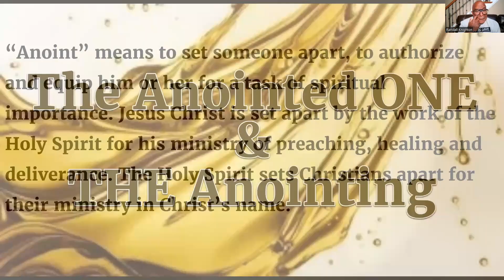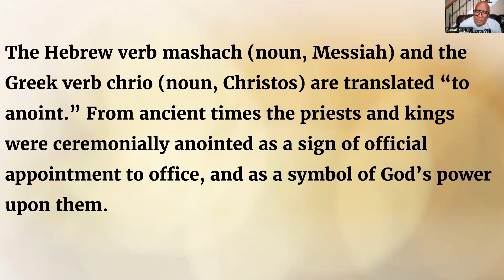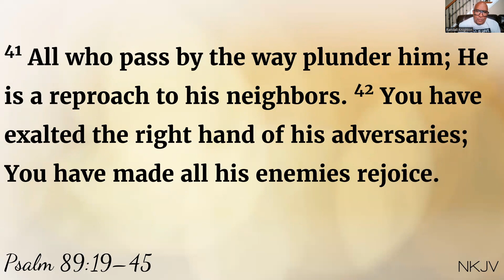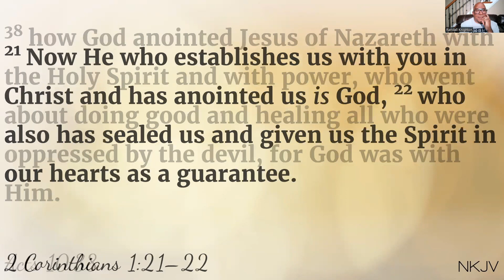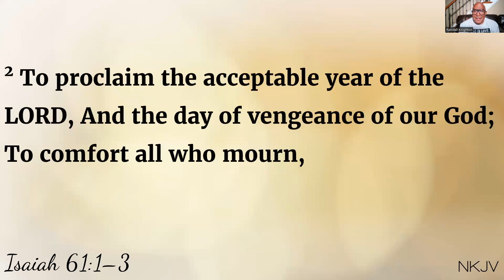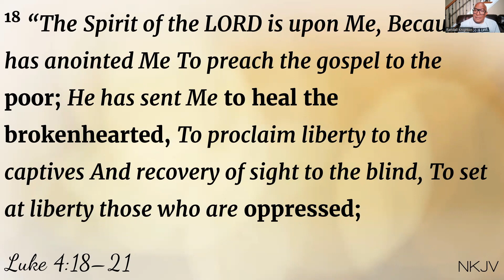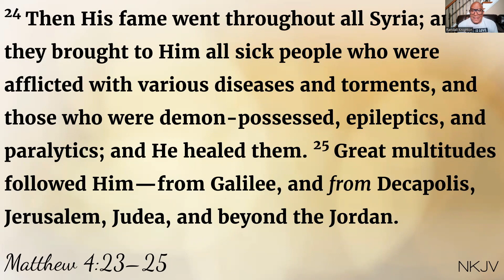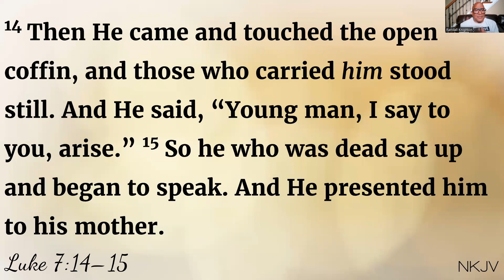Bible Study on "The Anointed ONE & THE Anointing" Part 1 | Spirit of God Christian Church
Watch our latest Apologetics Bible Study with Pastor Randall Knighton, founding Pastor of Spirit of God Christian Church. We invite you to be a part of this special Bible Study as Pastor Knighton breaks down the Word and teaches us how to articulate our faith in Jesus Christ!